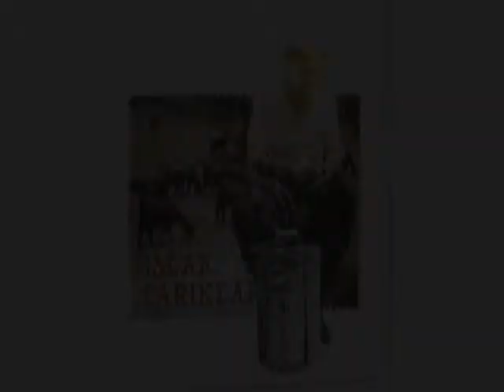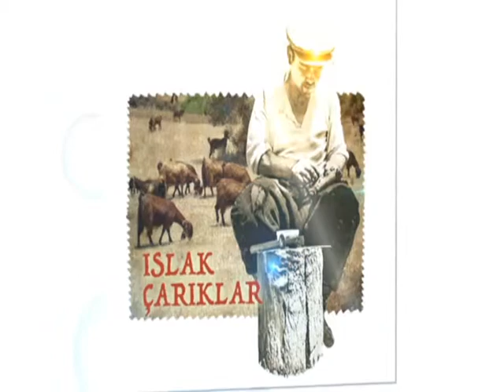Islak Çarıklar 34. Bölüm 2. Kısım - Masallar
Dinleyin, anlatılan sizin öykünüzdür…